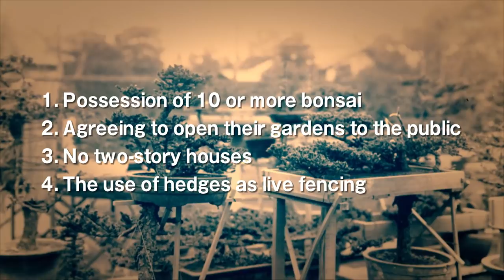OMIYABONSAI history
A group of professional bonsai gardeners from Tokyo immigrated to this land after the Great Kanto Earthquake in 1923, in search of spacious land, fresh air and water suitable for making bonsai. Omiya Bonsai Village was established in 1925.